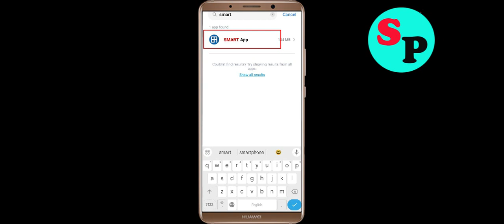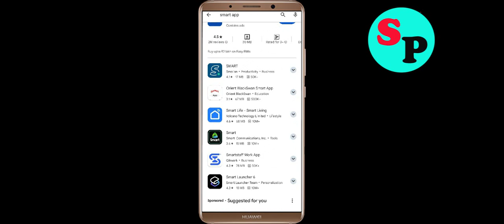Fix Bank Asia SMART App Login Error | Problem Logging in to Bank Asia SMART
In this video i am going to show you how to fix Bank Asia SMART App Login Error | Problem Logging in to Bank Asia SMART? in Android